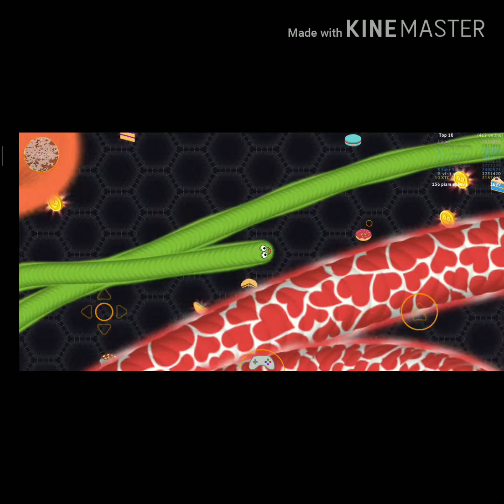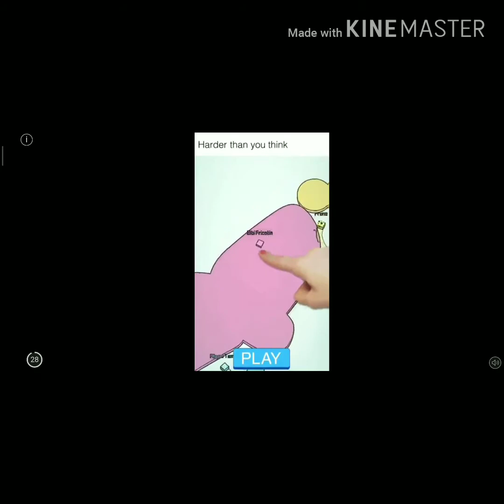หนอนสเต็ปเทพ รอดได้ไง